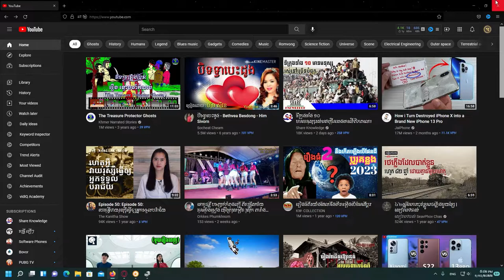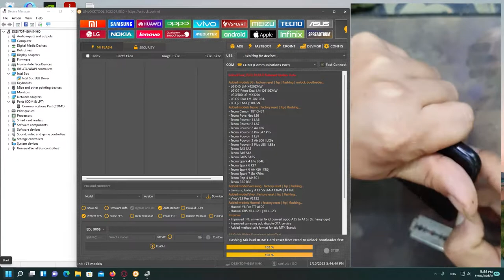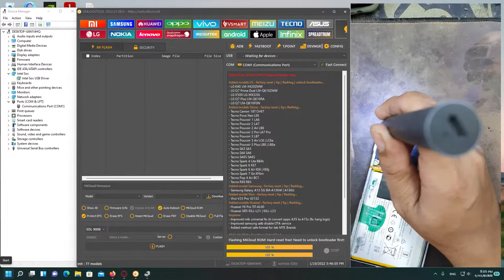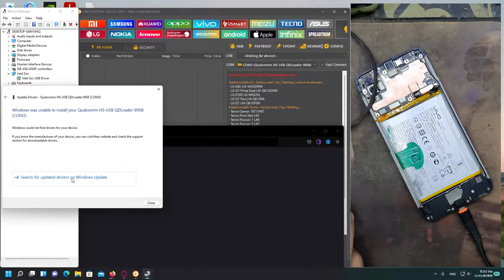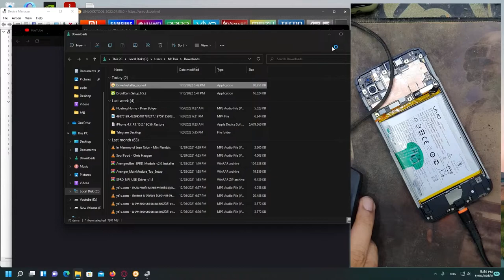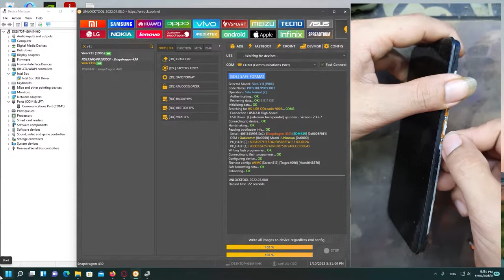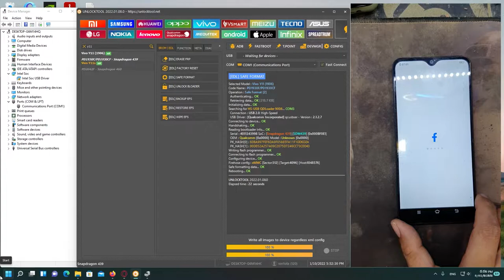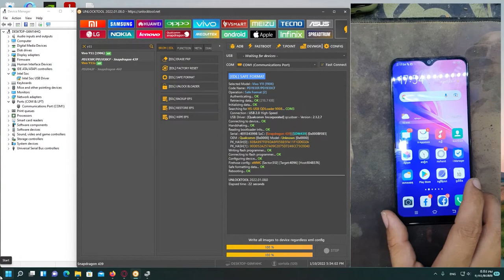Vivo Y11 vivo 1906 Password Unlock Without Data Lose,Phone Call,Photos,FB,etc